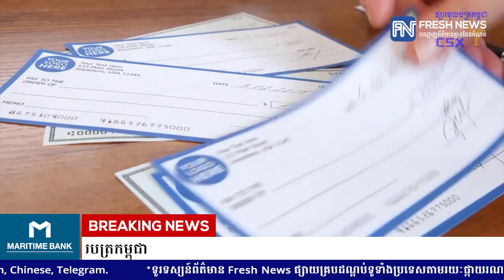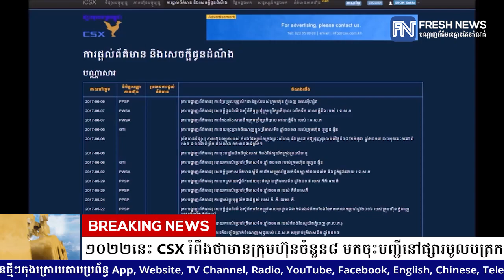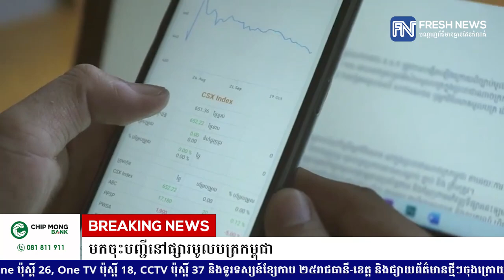ឆ្នាំ២០២២នេះ CSX រំពឹងថាមានក្រុមហ៊ុនចំនួន៨ មកចុះបញ្ជីនៅផ្សារមូលបត្រកម្ពុជា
* រាយការណ៍ព័ត៌មានដោយកញ្ញា ឆេង ចាន់នីតា, ទូរទស្សន៍ព័ត៌មាន Fresh News